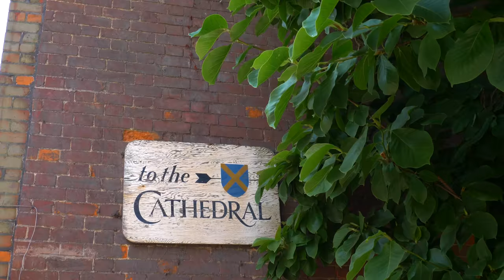Highlights of St Albans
See some of the highlights of the beautiful Cathedral city of St Albans.